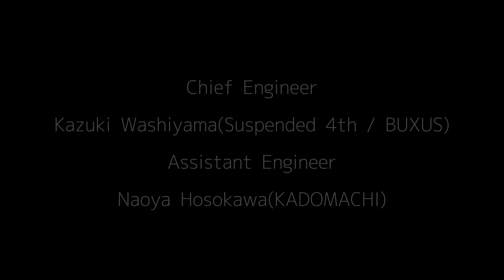Toshiki Soejima × BUXUS Live at Chikusaza (Neo-Soul Guitar)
our new single “Light”

BUXUS
Tsuge Tatsuhiro - Guitar
Nonoshiri Kazuhiro - Guitar
shula - Synthesizer
Yanagihara Ryota - Bass
Dennis Lwabu - Drums

Chief Engineer
Kazuki Washiyama(Suspended 4th / BUXUS)
Assistant Engineer
Naoya Hosokawa(KADOMACHI)

Filmed by : Toshiki Shibata
Photo by : Yohei Kuroda

00:00 Light
05:00 River Front Residences
09:24 Reverie

▼オンラインギタースクール
「Soul Guitar Lab」7日間無料体験実施中！

ペンタ1発から抜け出せない人のための
『セッションで使えるお洒落フレーズ入門』

▼教則コンテンツ
Neo-Soulギター攻略note
ネオ・ソウル・ギター入門

【ベンチャー音楽家】ソエジマトシキ

お洒落なギターをもっと上手くなりたい人の味方🎸

生年月日：1992年1月1日
出身地：佐賀県
出身校：立教大学経営学部
血液型：AB型

・SNS総フォロワー29万人超
・教則note販売数1000部突破
・書籍がAmazonベストセラー1位を獲得
・最強プレイヤーズコンテスト優秀賞受賞
・200名以上のセッションデビューをサポート
・オンラインギタースクールSoul Guitar Lab主催
・ライフベンドミュージックスクール生徒数500名超

機材レビューの際アマゾンアソシエイトのリンクを使用させていただいています。